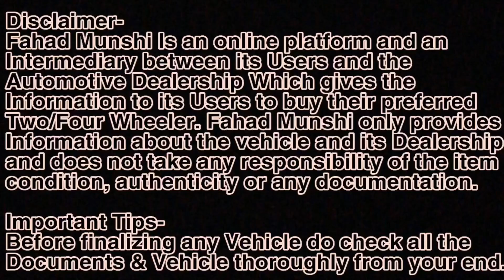Hari om Motors, Mahindra Pickup, Mahindra Xylo, Mahindra Max, Toyota Innova, Tata Aria |Fahad Munshi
7 Seater, 8 Seater & Pickup

ADDRESS -Hari Om Motors Vashi
Kopri Village Sector 26A Near Pawne Bridge, Palm Beach Road Vashi, Navi Mumbai

10AM to 7PM ONLY
Loan Facility available in Mumbai, navimumbai, Thane & Raigad

Relatable Search
1) best used cars
2) second hand cars in Mumbai
3) Used Cars
4) Zero Down Payment Cars
5) used cars for sale
6) Clearance Sale
7) Maharashtra Lockdown Used Cars
8) Maruti Used Cars
9) Used Cars Dealers
10) low budget used cars
11)Used cars in Vashi Navi Mumbai
12) Maharashtra Lockdown Update